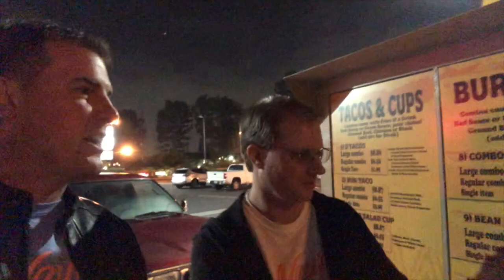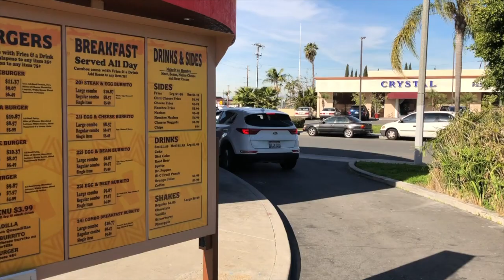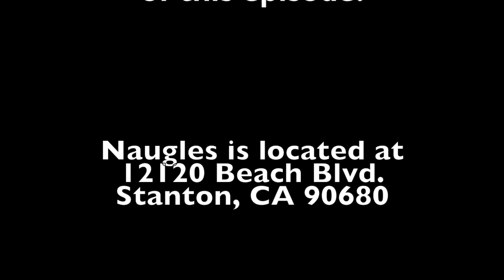NauglesMan delivers a burrito baby!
Naugles fan, NauglesMan, takes fans on an inside journey of the restaurant's comeback and menu. Each week fans will get a review of a new item from the menu. After over 35 years. Naugles is back!